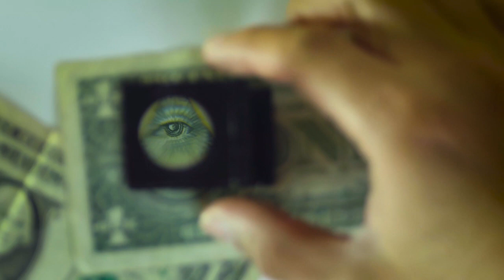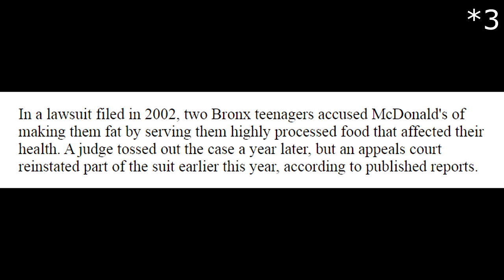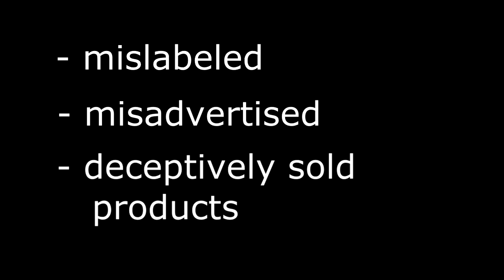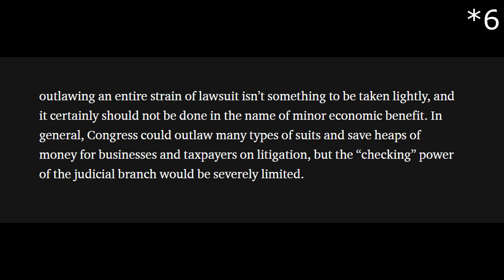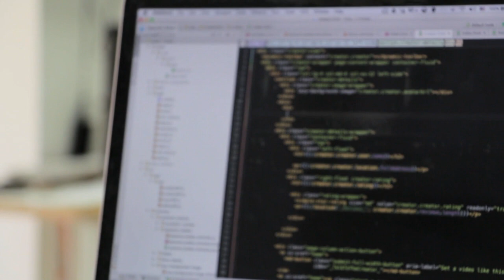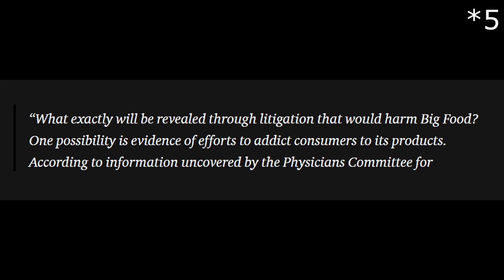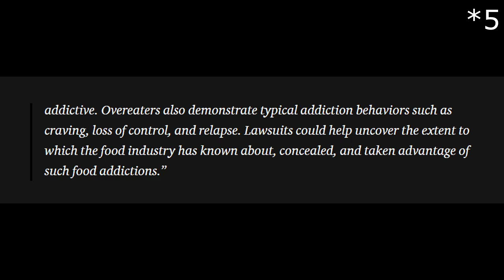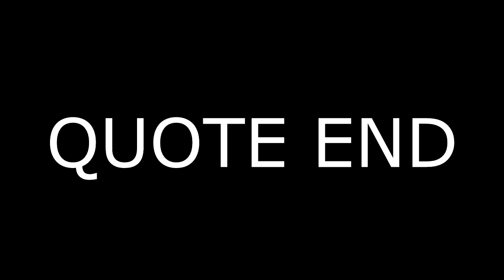The Cheeseburger Law - Why it could become a problem for the people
Food companies would love the Cheeseburger Bill to become a law. How will this impact the people? Could it be that the food industry doesn‘t want people to know what the Cheeseburger Bill is? Stick around to find out.

If you want to skip the whole explanation of what the Cheeseburger Bill is and get right into why companies dont want this message heard, go to 6:27

*1 Overweight adult statistic

*2 Overweight children statistic

*3 Bronx Teenagers sue McDonalds

*4 Official statement on the Cheeseburger Bill

*5 Medium.com Article

*6 Representative Pete Stark quote

*7 Simpsons Clip on addicting fast food

Royaly free stock videos from

Vidsplay.com

Pixabay.com

Pexels.com

Videvo.net

Ending song

Together We Can - David Fesliyan

FesliyanStudios.com